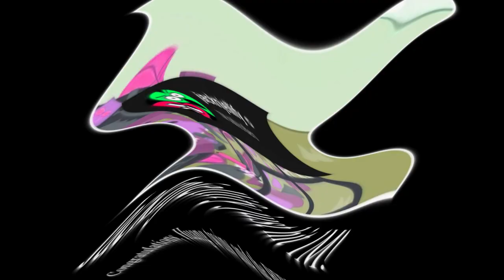Preview 2 jacknjellify surpassing 1M subscribers Opposite Center Effects